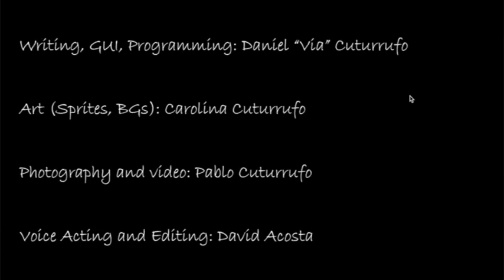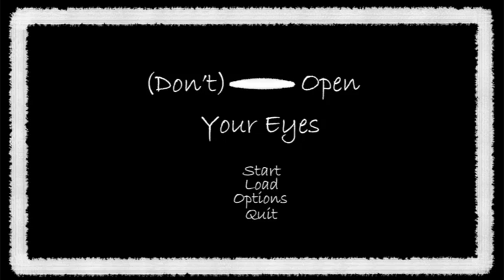ZeroPrime Plays Don't Open Your Eyes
Ever had those feelings like someone or something is in your room as you sleep and tries to talk to you.